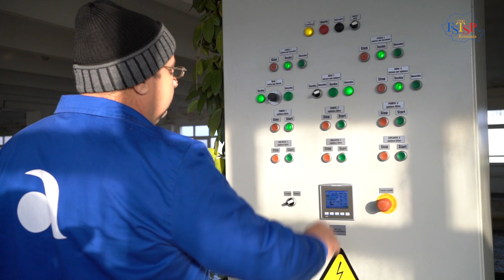CONFERINTA POIANA BRASOV (STB)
Federația Sindicatelor din Transporturi și Servicii Publice – România (FSTSP), împreună cu Federația Transportatorilor și Serviciilor Publice din România (FTSP) au pus bazele unei Uniuni Federative care va coagula mișcarea sindicală la nivel național din zona serviciilor publice - respectiv transport public local, apă, canalizare, salubrizare.
Scopul acestei Uniuni este de a putea reprezenta mai ușor interesele celor peste 30.000 de sindicaliști, membri ai celor două Federații. În acest sens au fost trasate deja câteva obiective principale.

Întâlnirea reprezentanților celor două Federații a avut loc vineri, 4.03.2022, la Brașov, iar temele principale discutate au fost cele legate de salarizarea precară, condițiile de muncă, bolile profesionale, lipsa dialogului social și legislația proastă care reglementează activitatea sindicală, chiar în detrimentul mișcării sindicale.
În timpul discuțiilor s-a subliniat faptul că problema esențială este salarizarea precară din toate domeniile de activitate. Practic, România stă acum pe o bombă socială numită sărăcie, iar actanții politici nu par interesați sub nicio formă de acest aspect. Dialogul social aproape că nu există, fapt amintit în mai multe rânduri în timpul discuțiilor.
”Nu mai vrem să lucrăm pe bani puțini, domnilor! Asta trebuie să se înțeleagă! Muncim câte 230, 250 de ore. Muncim la ore suplimentare! Pentru ce? Noi nu avem pensionari în viață! Nu se întreabă nimeni de ce? Din cauza uzurii! Noi suntem oamenii care mutăm orașul zi de zi. Mutăm orașul! De ce să muncim pe bani puțini?”, a spus Ioan Zbârnea, președintele FTSP.
Din discuții a rezultat că primul pas pe care Uniunea trebuie să îl facă, este să modifice Legea Dialogului Social.
”Această lege practic blochează declanșarea unor conflicte colective de muncă. Trebuie să impunem modificarea acestei legi și, de ce nu, abrogarea ei și revenirea la varianta anilor 1990, în care Legea sindicatelor era separat, Legea conflictelor de muncă era separat, Legea contractelor colective de muncă era separat - erau bine reglementate toate acestea. Așa, au fost comasate, s-au șters, sau n-au fost preluate, acele prevederi care erau mult mai clare decât ce este acum în Legea Dialogului Social”, a spus Vasile Petrariu, președintele FSTSP.

Printre temele importante atinse la această primă întâlnire pentru constituirea Uniunii Federative au fost realizarea unui Contract Colectiv de Muncă la nivel de sector, realizarea unui statut al lucrătorului din zona serviciilor comunitare, reintroducerea grupelor de muncă, pentru a facilita ieșirea la pensie mai devreme, rezolvarea problemei riscurilor profesionale, a sănătății și securității în muncă.
S-a subliniat că toate acestea pot fi realizate doar dacă mișcarea sindicală va strânge rândurile și ”se va întoarce la natura ei, la ceea ce o definește cu adevărat”.
”Noi, împreună, putem face ceva solid, ceva de viitor”, a mai spus președintele Vasile Petrariu.